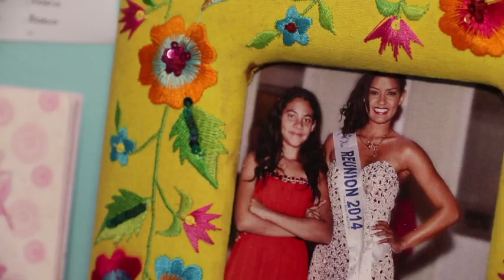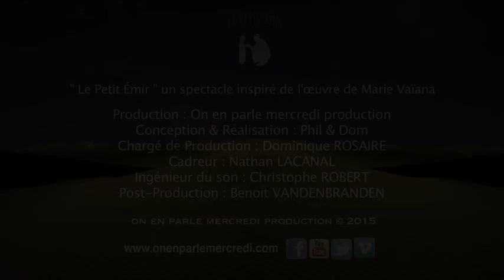Petit Emir - Adeline